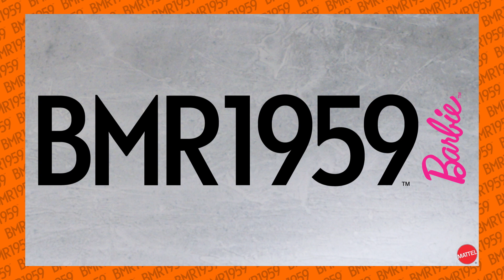Barbie BMR1959 Puppen| Barbie Deutsch | Mit Barbie kannst du alles sein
Zur Feier des 60-jährigen Jubiläums der Modeikone Barbara „Barbie“ Millicent Roberts ehrt BMR1959 sie mit einer Kollektion, die für persönliche Entfaltung und persönlichen Stil steht. Die  Barbie BMR1959-Kollektion  feiert  die  Mode-Entwicklung  von  Barbie  und  zeigt,  wie  aktuelle  Trends  die  Marke  beeinflussen.  Diese  einmaligen,  voll  beweglichen  Puppen  stehen  für  die  verschiedenen  Looks,  die  gerade  angesagt  sind.  Dabei  werden  High  und  Low  Fashion  und  Muster,  Materialien  und  Silhouetten  aus  den  90ern.  Diese  Modepuppen  zum  Sammeln  sind  voll  beweglich,  wird  in  einem  vom  Streetstyle  inspirierten  Karton  geliefert  und  kommt  mit  einem  BMR1959  Puppenständer.